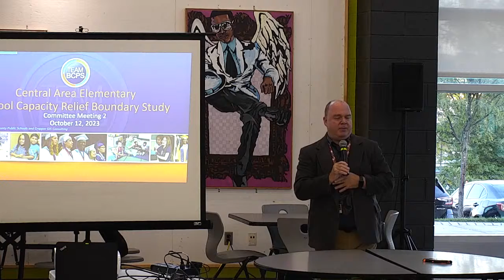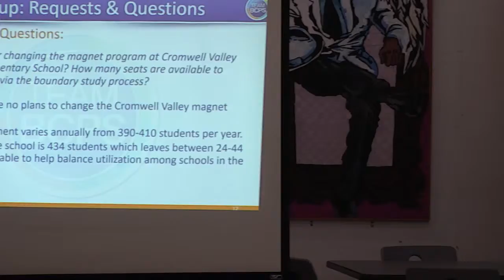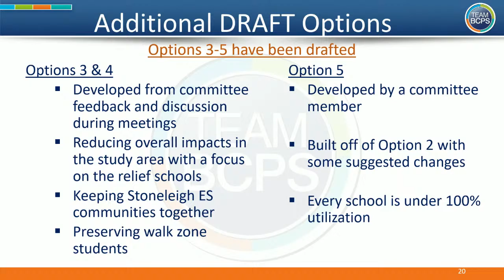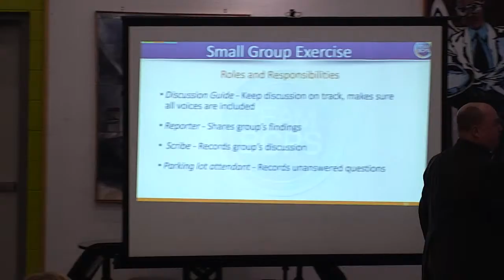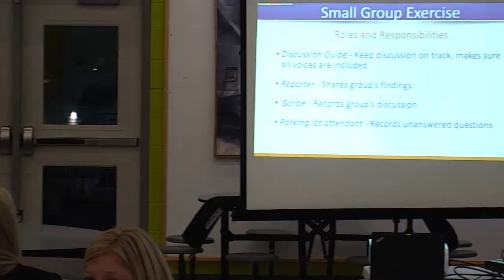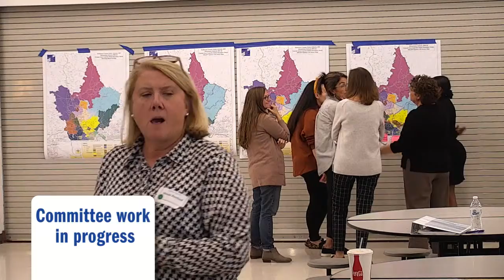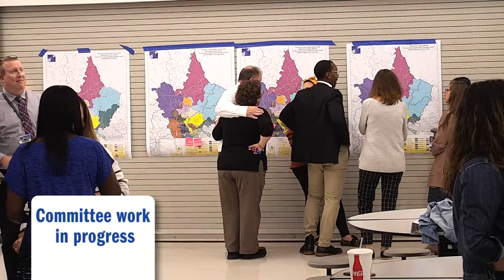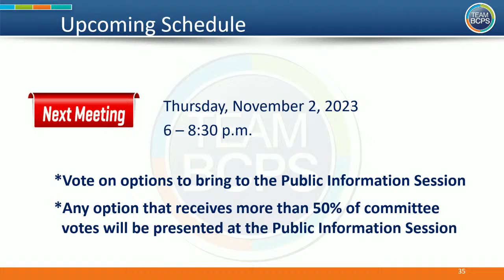BCPS Central Area Elementary Capacity Relief Boundary Study - Meeting 2